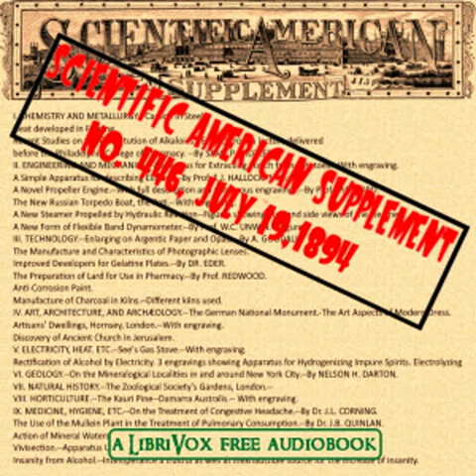Scientific American Supplement, No. 446, July 19, 1884 by Various read by Various | Full Audio Book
Scientific American Supplement, No. 446, July 19, 1884 by Various
Genre(s): Astronomy, Physics & Mechanics, Life Sciences

Read by: Rochelle Berenyi, Kerry Adams, Ian S. Carr, Availle, Alan Mapstone, Granville Penn, Brize C, jptarus7, mleigh, Beau Wood, James R. Hedrick, JimScheel, gont, BettyB, J. M. Smallheer, Tatiana Chichilla, Inkell, JoeBer, Larry Wilson in English

Chapters:
00:00:00 - 01 - Improved Filter Presses
00:05:50 - 02 - Pneumatic Malting
00:08:45 - 03 - A New Form of Gas Washer
00:16:36 - 04 - The Wind Mill
00:41:10 - 05 - The Pneumatic Dynamite Gun
00:45:04 - 06 - Rope Pulley Friction Brake
00:47:37 - 07 - Wire Rope Towage
01:00:57 - 08 - Improved Hay-Rope Machine
01:03:39 - 09 - The Anglesea Bridge, Cork
01:10:43 - 10 - Portable Railways, Part 1
01:29:51 - 11 - Portable Railways, Part 2
01:44:59 - 12 - Gerard's Alternating Current Machine
01:48:25 - 13 - Automatic Fast Speed Telegraphy
02:03:31 - 14 - Theory of the Action of the Carbon Microphone--What Is It?
02:13:11 - 15 - The Dembinski Microphonic Telephone Transmitter
02:16:17 - 16 - New Gas Lighters
02:21:53 - 17 - Distribution of Heat Which Is Developed by Forging
02:25:18 - 18 - Tin in Canned Foods
02:36:44 - 19 - Technical Education in America
02:59:36 - 20 - The Anaesthetics of Jugglers
03:15:50 - 21 - The Deposition of Ores, Part 1
03:26:46 - 22 - The Deposition of Ores, Part 2
03:39:13 - 23 - The Deposition of Ores, Part 3
03:50:31 - 24 - Habits of Burrowing Crayfishes in the United States
03:59:55 - 25 - Our Servants, The Microbes
04:13:20 - 26 - Epitaphium Chymicum
04:17:00 - 27 - A New Stove Climber - History of Wheat - Determination of Starch

The Scientific American may be the oldest continuously published periodical in the United States, havinge launched its first publication in 1845. It has been a mainstay of popular science with in depth articles across a broad spectrum of scientific fields. In this supplement are short articles ranging through such topics as Pneumatic Malting, Improved Hay-Rope Machine, Automatic Fast Speed Telegraphy, and Tin in Canned Foods
Our Servants, The Microbes
 - Summary by Larry Wilson